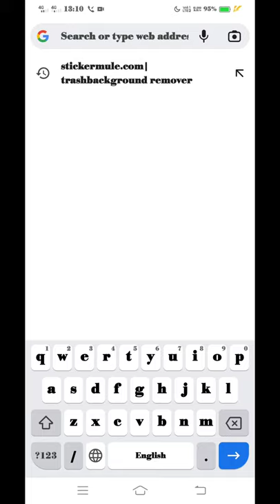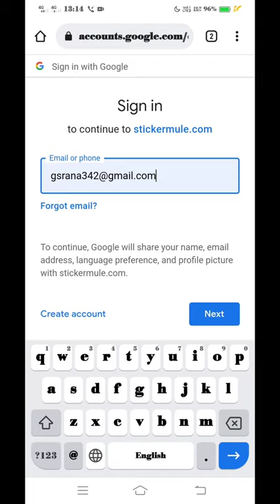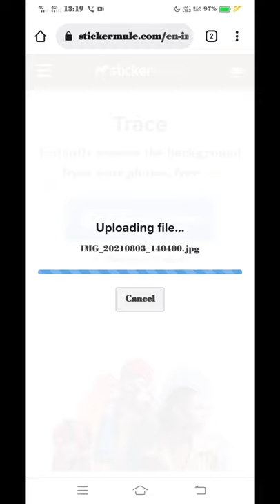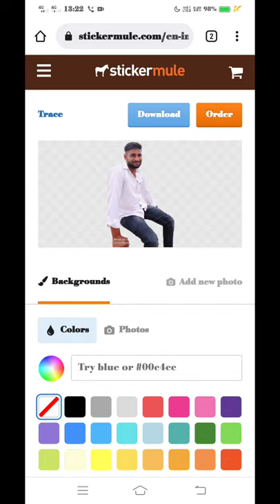How To Remove Photo Background In One Click-HD Quality|Photo Ka BackGround Kese Hatayen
How To Remove Photo Background In One Click-HD Quality,
Photo Ka Background Kese Hatayen,
Website Url:-
Free background remover | Trace - Sticker Mule
Photo Ko Png Me Kese Badlen,
Photo Ko PNG Kese Banate Hain
TECHNICAL RAJESH
TECHNICAL RAJESH

Google Adsense Account Kese Banayen

Hello Dosto Me Rajesh Rana Swagat Karta Hoon Apka Apne Youtube Channel Tech Ke Guru M Dosto Aaj Ki Is Video Me Aapko Bataya H Ki Aap Apne Photo Ka Bacground Kese Hata Sakte Ho